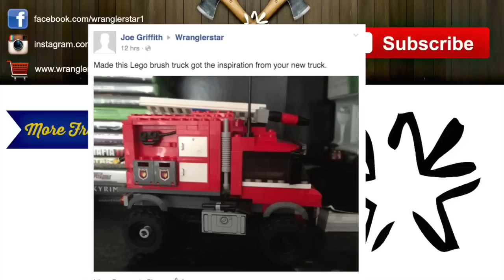Tactical Clothespins + Kevin's Quality Clothespins